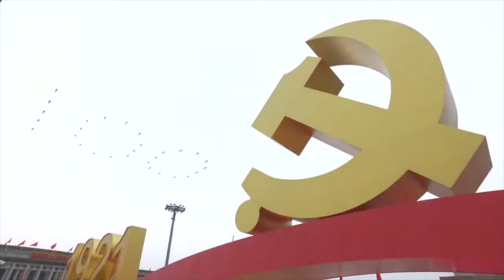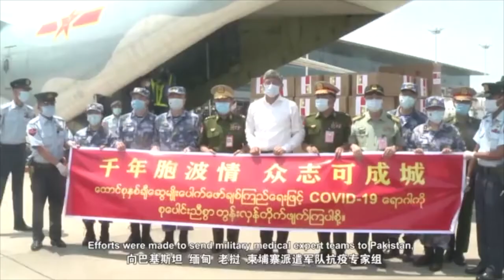Celebrating the 94th anniversary of the Chinese People’s Liberation Army